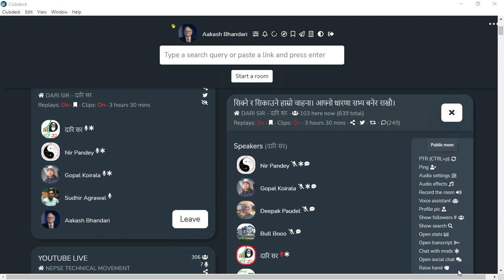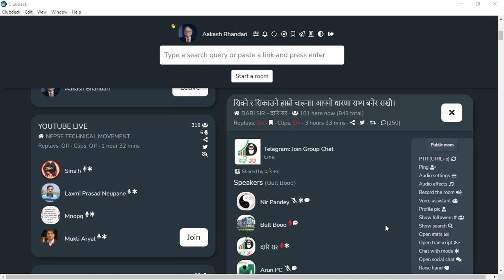SHARE MARKET DISCUSSION | NEPSE UPDATE AND ANALYSIS | SHARE MARKET IN NEPAL | STOCK MARKET IN NEPAL